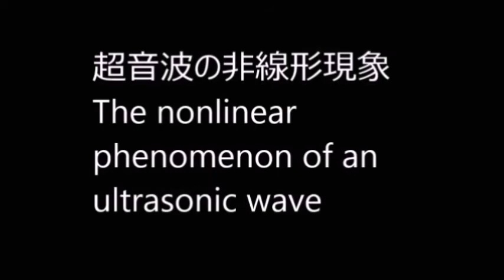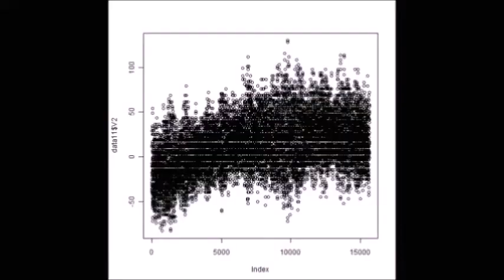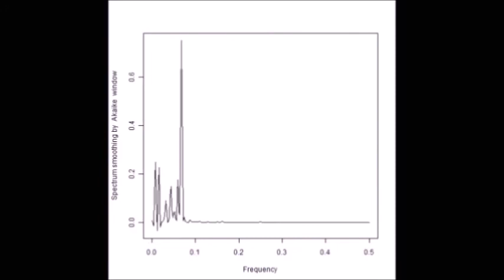脱気ファインバブル（マイクロバブル）発生液循環装置 ultrasonic-labo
１）ポンプの吸い込み側を絞ることで、キャビテーションを発生させます。
２）キャビテーションにより溶存気体の気泡が発生します。

３）溶存気体の濃度が低下すると
４）適切な液循環により、
20μ以下のファインバブル（マイクロバブル）が発生します。

５）上記の脱気ファインバブル（マイクロバブル）発生液循環装置に対して

１）超音波専用水槽（オリジナル製造方法）を使用しています。
２）水槽の設置は
　　１：専用部材を使用
　　２：固有振動と超音波周波数・出力の最適化を行っています。
３）超音波振動子は専用部材を利用して設置しています
４）脱気・ファインバブル（マイクロバブル）発生装置を使用します。
５）水槽と超音波振動子は表面改質を行っています。

１）洗浄液が淀まない洗浄水槽を使用する
２）強度について、特別に弱い部分のない洗浄水槽を使用する
３）洗浄液の分布を均一にする（Ｄｏ濃度、液温、流速　等）
４）振動子の上面の洗浄液の流れを調節する
５）超音波の周波数と出力にあわせた液循環を行う
６）機械設計としての洗浄水槽の強度は超音波周波数に対して設定する
７）洗浄水槽の製造方法を明確にして、超音波の水槽による減衰レベルを設定する
８）流体に対する洗浄水槽の特性を明確にする（例　コーナー部の設計）
９）超音波の周波数・出力に対する洗浄水槽の特性を明確にする
１０）洗浄システムとしての制御構造などとの最適化を行う

３種類の異なる周波数の「超音波振動子」を利用する技術

２種類の異なる「超音波振動子」を同時に照射するシステム